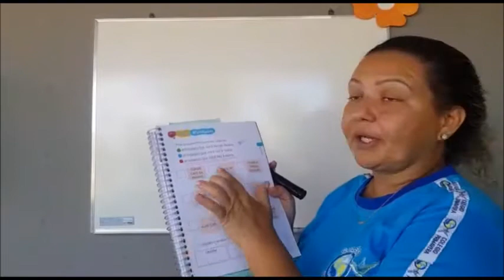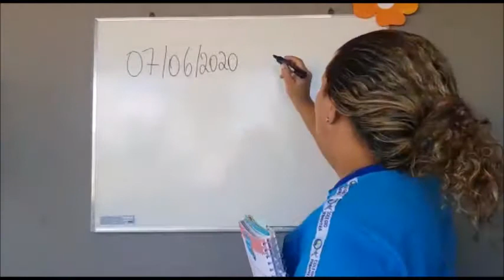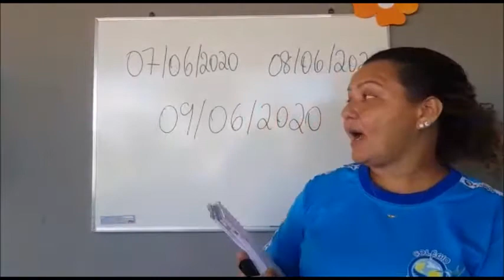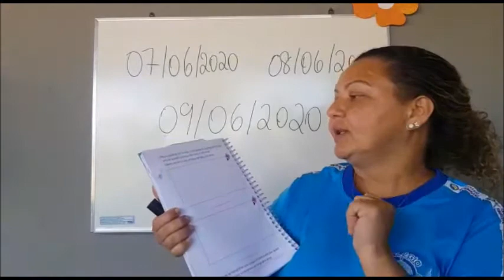08/06 - 1º Ano Aula de História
História:
Módulo 2, Cap 4 – Mais atividades págs 195 e 196.